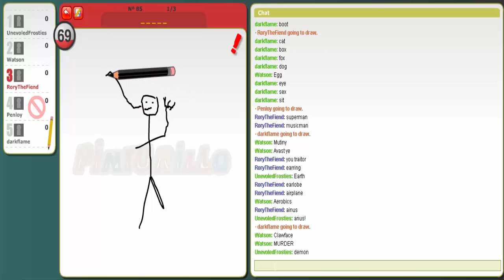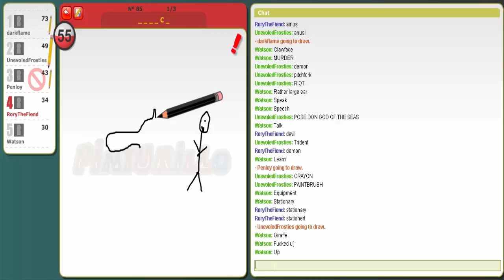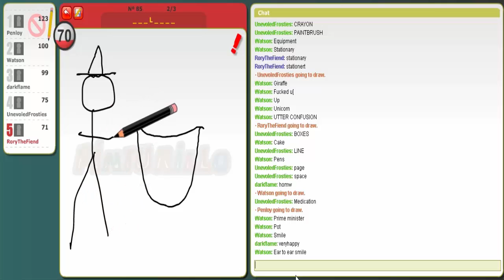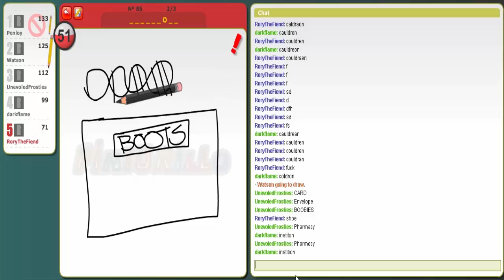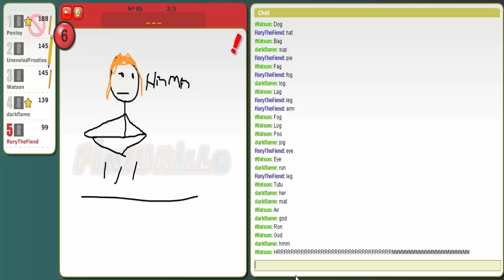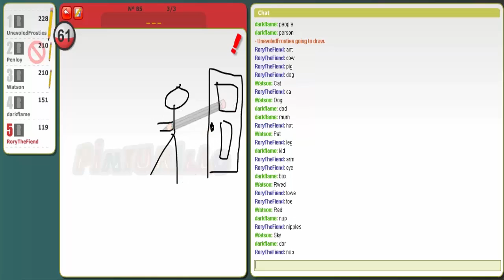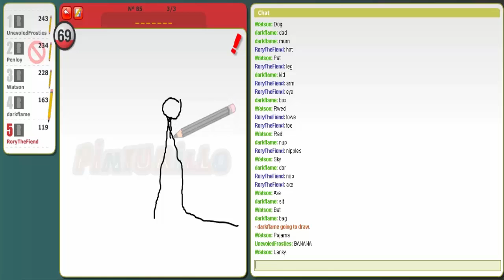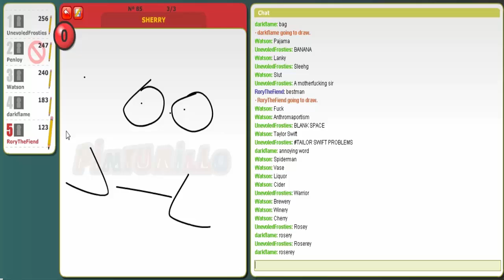Pinturillo Episode 2 - Even More Randomness w/ Friends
At the time of upload this video was already a few months old, I just never got around to editing it. Anyway here it is, Pinturillo 2, basically a draw my thing game. We have a few friends with us today, Nicky, Lloyd, and Flame200132.